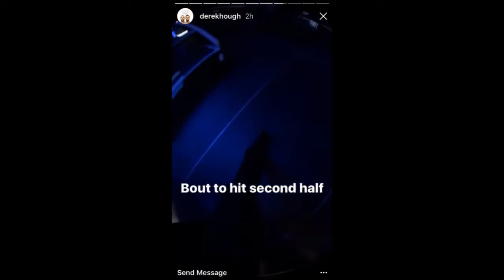Derek Instastory 043017